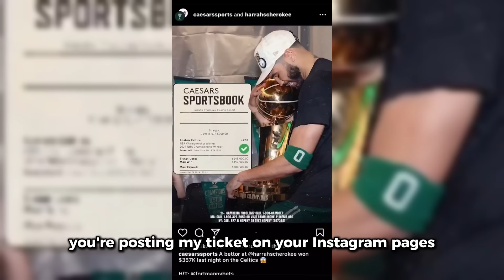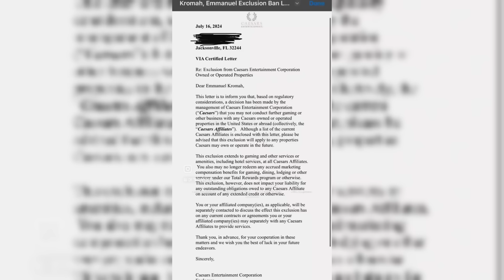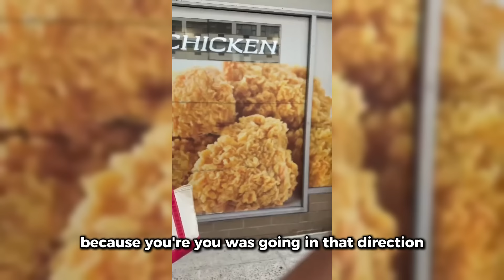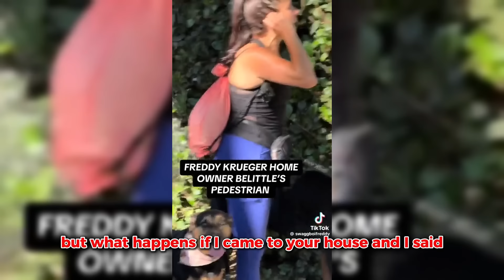Karen Messes With The Wrong PERSON.. (BIG MISTAKE)